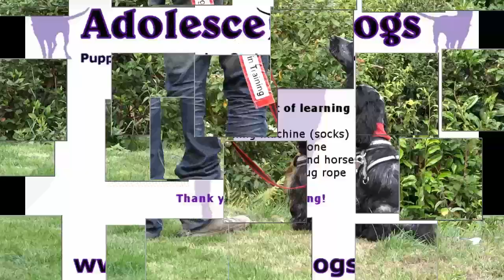Molly - Cocker Spaniel Assistance Dog - Day 13 of 21 Dog Boot Camp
Adolescent Dogs - Molly's progress on day 13 of a 21 day dog boot camp stay.  She is becoming more reliable with making eye contact in the heel position, is very slowly getting more confident at pulling on a rope to open doors, is starting to fetch the phone cover and indicate on a ringing phone, is starting to stop and sit in the heel position, is very good at food refusal on and off the lead and is beginning to understand impulse control around animals.